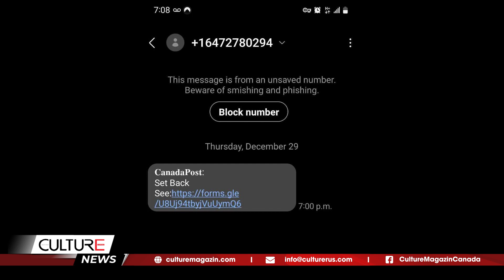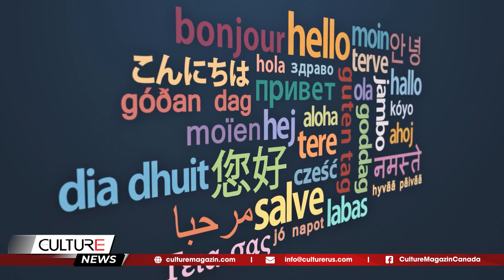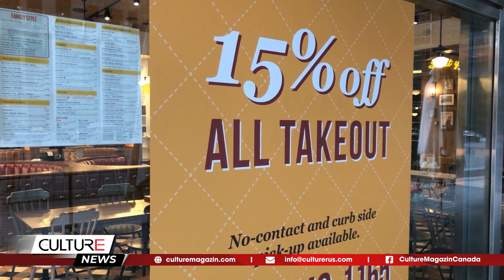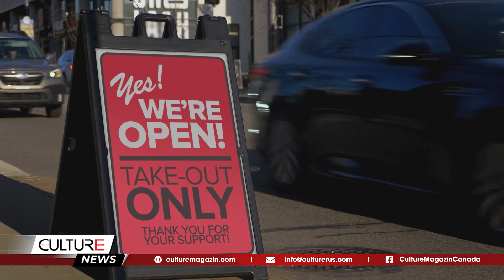🔴TIN CANADA SÁNG 31/12: Canada Cần Nhập Cư Để Xây Dựng Nhà, Cảnh Báo Mưa Lớn Ở Toronto, Ontario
Kính chào quý vị đến với Bản Tin Sáng 31/12 hôm nay, mời quý vị theo dõi một số tin đáng chú ý như sau:

Tin Canada:
- Cảnh báo thời tiết mưa lớn có thể gây lũ quét có hiệu lực đối với Đại đô thị Toronto, Hamilton, và Nam Ontario
- Canada cần những người nhập cư lành nghề để giúp xây dựng nguồn cung nhà, bộ trưởng nhà ở nói
- Quebec đình chỉ các chương trình Nhập cư Doanh nhân và Tự kinh doanh cho những người không nói tiếng Pháp
- Thủ hiến B.C. kế hoạch lớn cho năm mới bao gồm giữ giá cho thuê không tăng vọt
- Giọng nói người Canada được xếp hạng là một trong những giọng nói hay nhất thế giới
- Đội tuyển bóng đá nam Canada được tạp chí Canada bình chọn là đội tuyển của năm